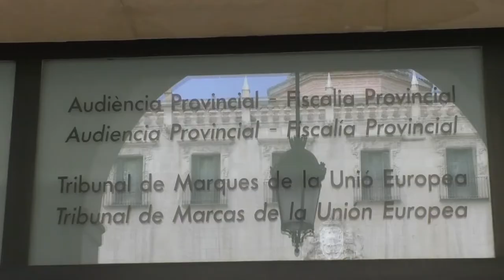SUCESOS: Abusa sexualmente y de forma continuada de la hija menor de su pareja de 14 años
Piden cinco años de prisión para un hombre acusado de un delito continuado de abuso sexual a menor cometido sobre la hija, de 14 años, de su compañera sentimental.

El escrito de calificación fiscal relata que en julio de 2020 el hombre aprovechó que su pareja había salido de la vivienda familiar a hacer un recado para besar y tocar las partes íntimas de la menor.

Tras los abusos, el procesado le pidió perdón a la niña y le dijo que no volvería a ocurrir. Sin embargo, los siguientes días, el encausado siguió abusando de la niña cuando se encontraba sola con ella en casa. A finales del mes de agosto, la víctima le contó a su madre lo que estaba pasado